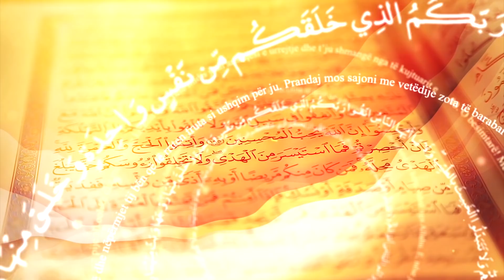33. El-Ahzab 35 "Barazia mes gruas dhe burrit në shpërblim për punë të hajrit"